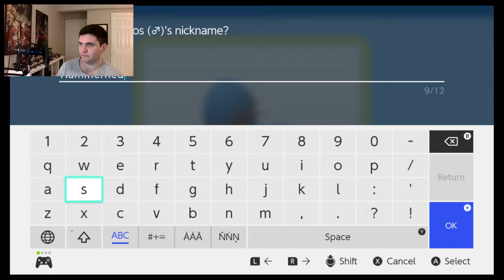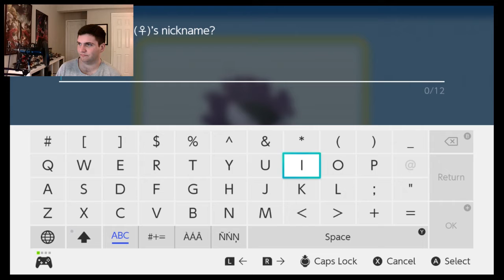The Game Works battles Fantina in Sinnoh: BDSP Rivalocke - Episode 25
It's time for Crusail to challenge the Hearthome Gym! And for the long-awaited evolution of Cadence!